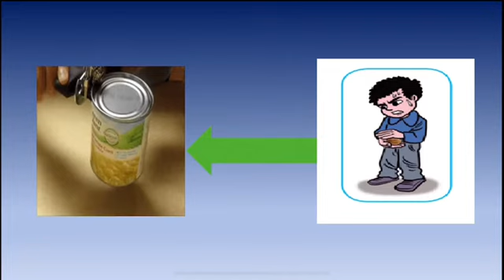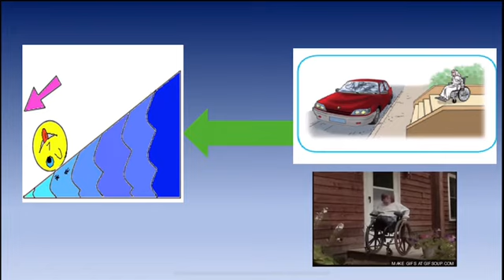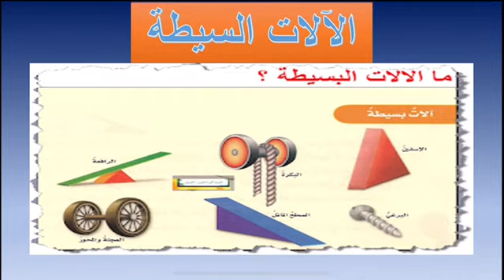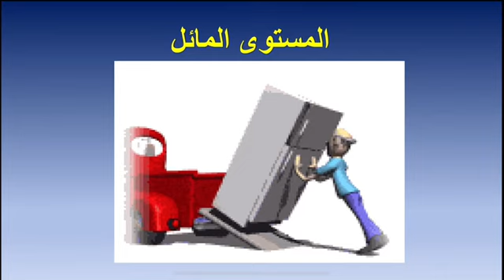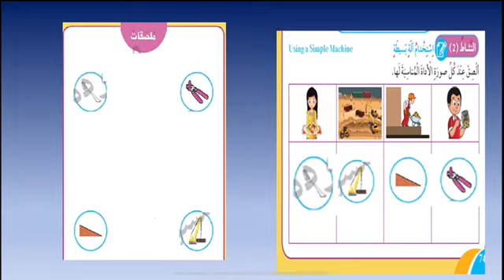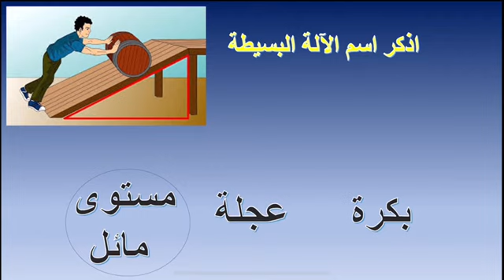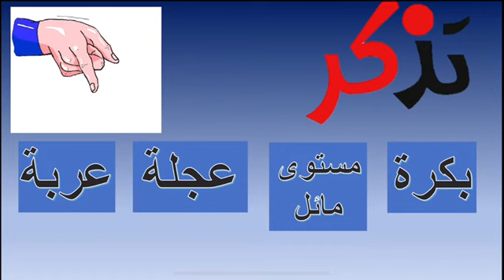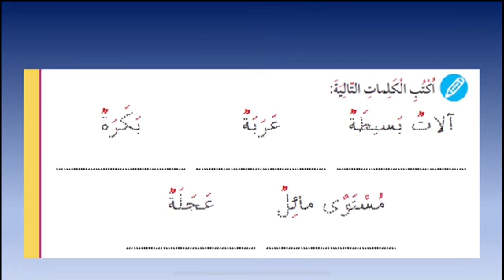الصف الأول الابتدائي - العلوم - الدرس 16آلاتي البسيطة